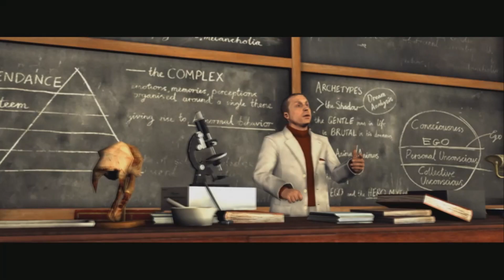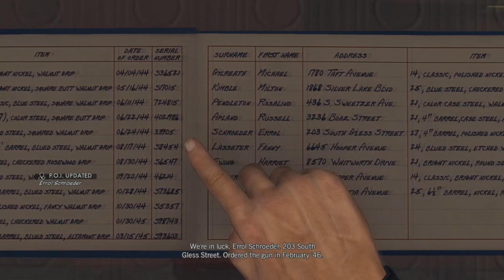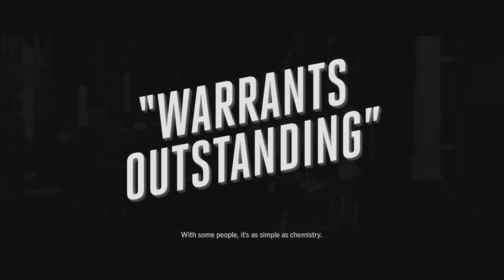L.A. Noire Complete Edition Gameplay - משחק בחינם ! ?שווה את זה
תנו לייק וסאב ויאללה ביי אנשים